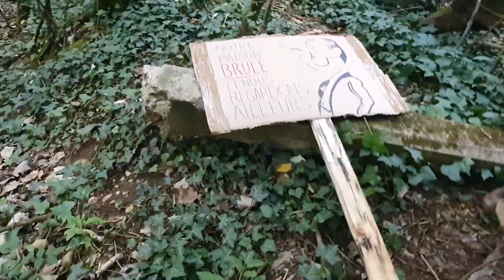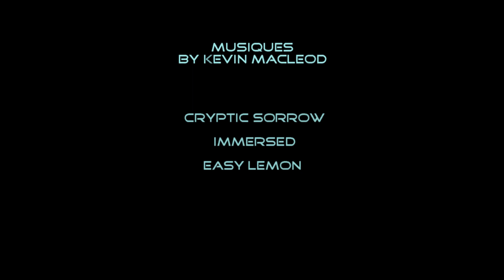Défi 48H très court 2020 : "Le dimanche matin"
Dans le cadre du très court film Festival 2020 voici notre création.
4 contraintes :
- thème : la maison brûle
- personnage : Dominique Laporte, collapsologue
- objet : pancarte de manif
- phrase a placer : ça se veut écolo et ça laisse crever ses plantes en pot

N'hésitez pas a nous faire des retours.